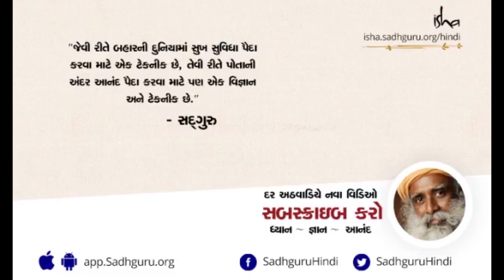આપણે સંબંધોની સફળતા કેમ ઈચ્છીએ છીએ? | Sadhguru Gujarati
"માસ્ટર સિરીઝની હાજરીમાં" ની આ અંતર્ગત ક્લિપમાં, સદગુરુ માનવ સંબંધો માટેની આપણી ઉત્સુકતા અને વિવિધ કારણો, જેના માટે આપણે તેને શોધીએ છીએ, તેની ચર્ચા કરે છે.